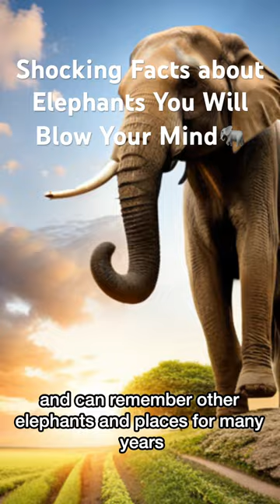Shocking Facts about Elephants You Will Blow Your Mind 😱